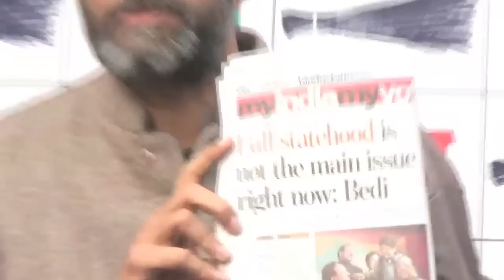Press Conference on u-turn by BJP on Full statehood to Delhi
The Aam Aadmi Party challenges the BJP to make its stand clear on the issue of full statehood for Delhi.

The BJP, which twice during past one year, promised full statehood for Delhi -  first during 2013 December assembly elections and then during 2014 Lok Sabha elections – appears to have gone back on its promise.

Contrary to what BJP infact has been promising since last two decades for Delhi, Mrs Kiran Bedi has stated on Friday (Hindustan Times page 6) that “full statehood is not the main issue right now.”

The AAP dares the BJP to let the people of Delhi know whether is this statement its official stand ?

The BJP is going back on all its promises it has made to the people of Delhi. Prime Minister himself has made light of the BJP’s election promise of reducing electricity tariffs in Delhi by 30%.

During the January 10 rally at Ramlila Maidan, the Prime Minister spoke about bulbs which will save Rs 300 every year.

He led from the front in evading the BJP’s promise for the people of Delhi. The AAP challenges the BJP to make its position clear on power tariffs in Delhi.

The AAP reiterates its commitment to the people of Delhi for getting a full statehood status. It is important since DDA, Police and MCD need to be fully under the Delhi government for the reasons given below :
1.      DDA for land and housing issues. How can a Delhi government have control over land usage and allocation for its people if it has no say in it?
2.      Police: Fixing accountability for Delhi’s law and order. Other parties just keep stating full statehood as a poll promise. They don’t do it even when they have the same governments at the Centre and in the state. Actually, the central government can unilaterally do it.
3.      MCD: Synchronization in utilisation of resources in health and education is needed which is very poor right now. Currently, the MCD is horribly planned and extremely corrupt.